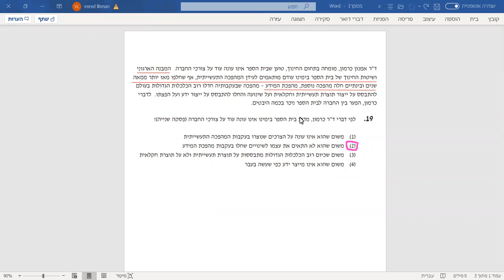בחינת פסיכומטרי סתיו 2019 מילולי 1 שאלה 20 EZ WAY